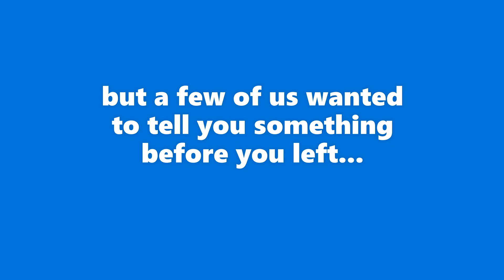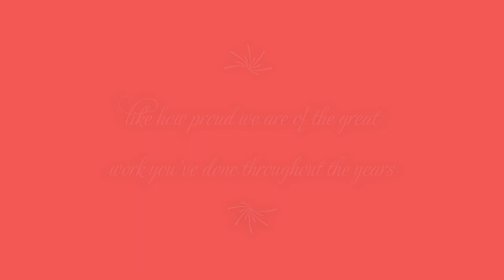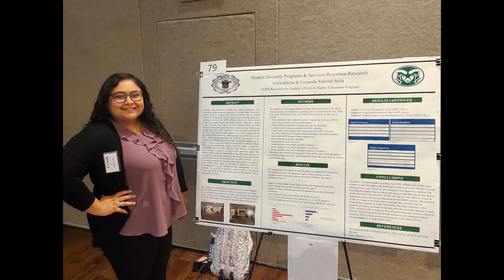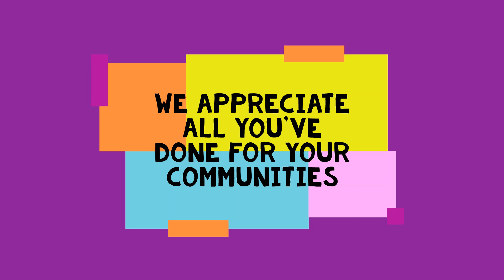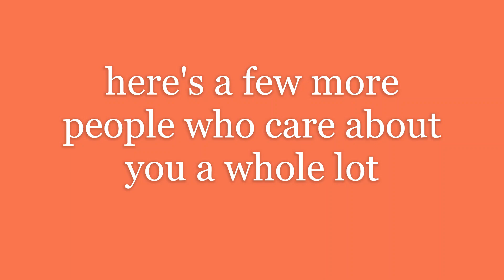Congrats AAC Graduates SP' 2020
Congratulations to the Academic Advancement Center's Spring and Summer 2020 Graduates!